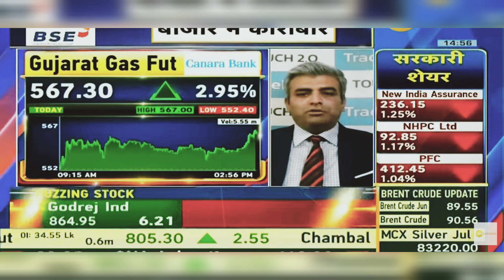Gujarat Gas Share News Today: Gujarat Gas Share Latest News | 8th April 2024